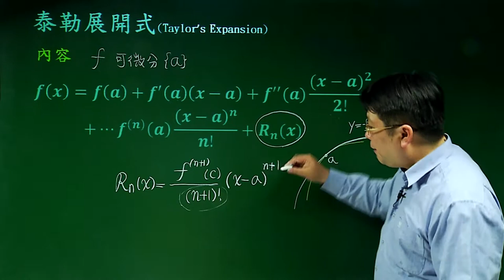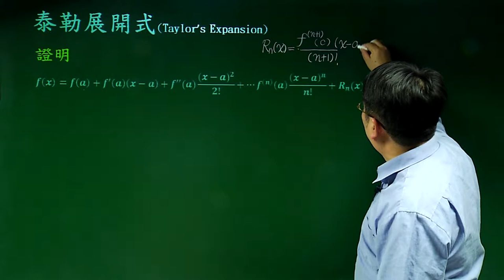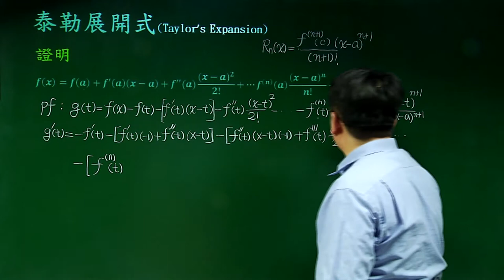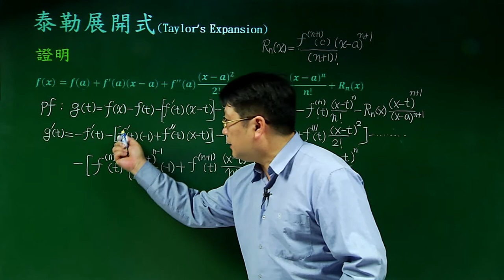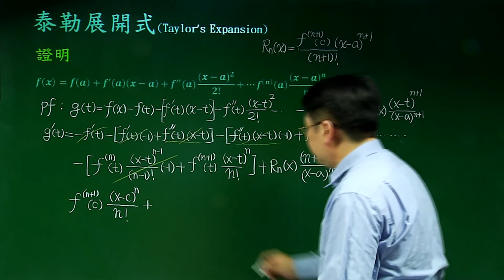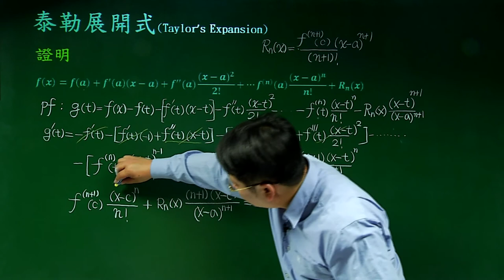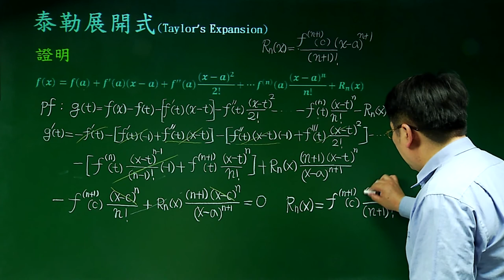近似值-03泰勒展開式